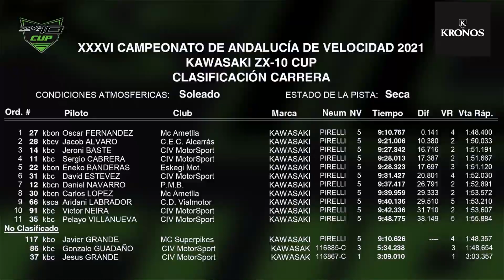💚 KAWASAKI ZX10 CUP 2021 3ª Prueba CIRCUITO DE JEREZ ANGEL NIETO